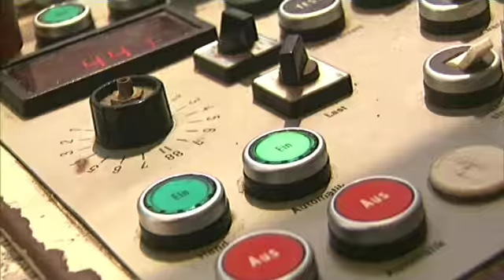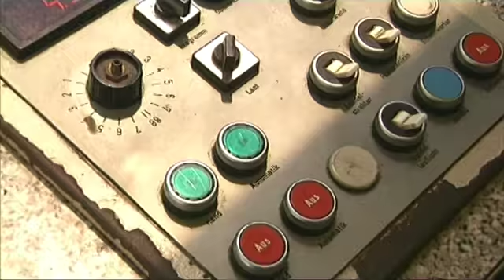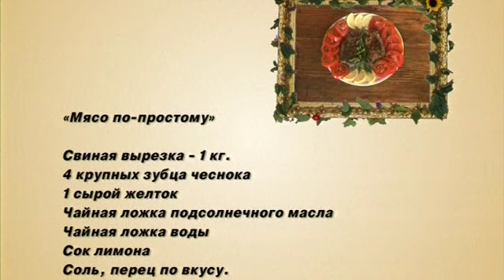Вкусный совет - 2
Сериал короткометражных комедийных рецептов приготовления различных блюд.